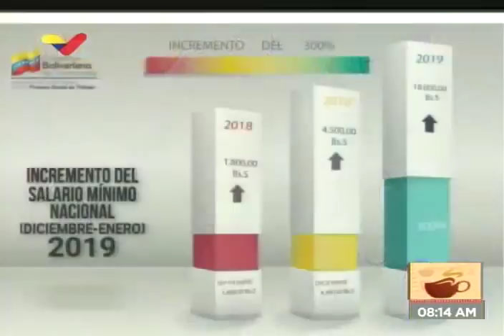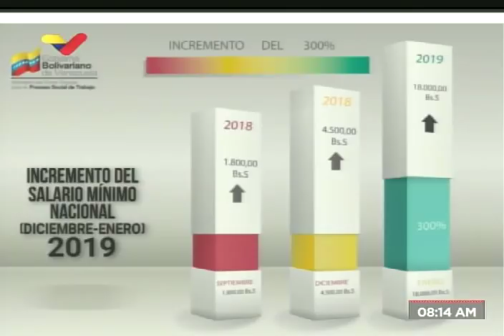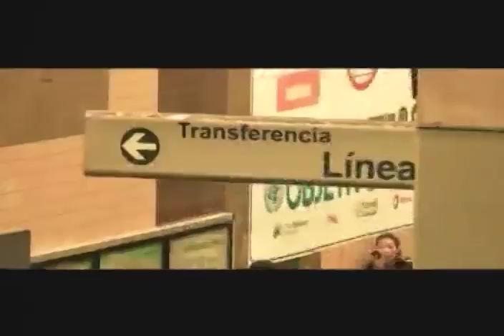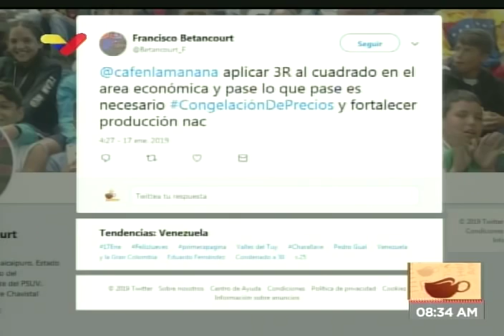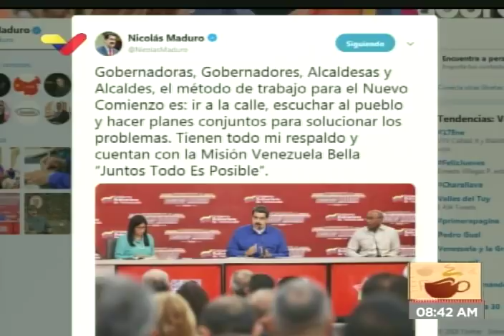Eduardo Piñate, ministro de Trabajo, sobre aumento salarial de enero 2019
El ministro del Poder Popular para el Proceso Social del Trabajo (MPPPST), Eduardo Piñate, en entrevista este 17 de enero de 2019 en el programa Café en la Mañana de VTV.